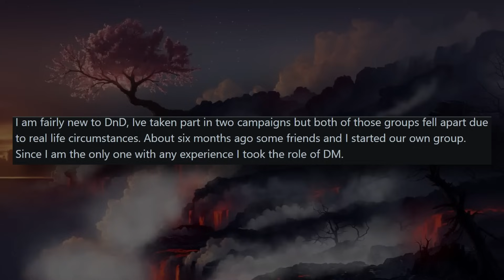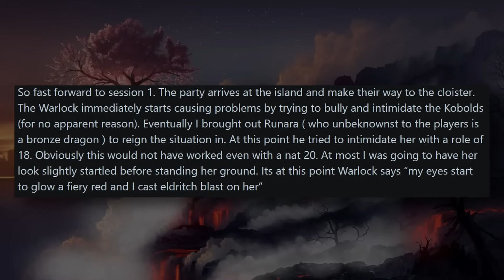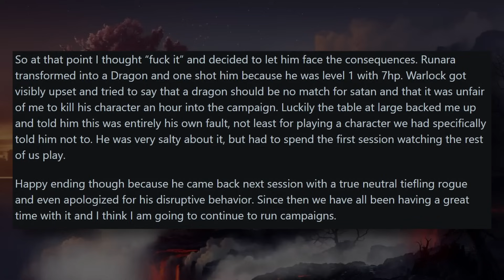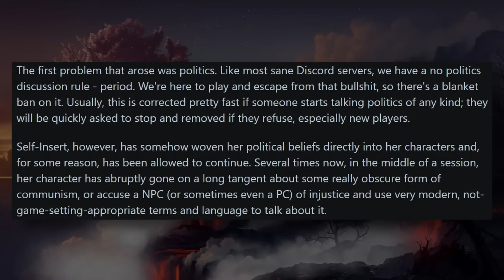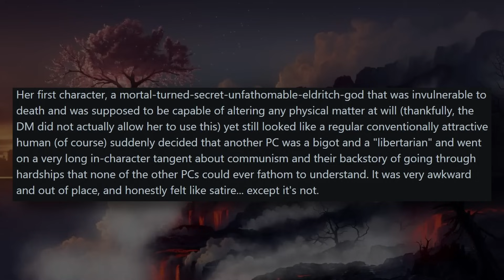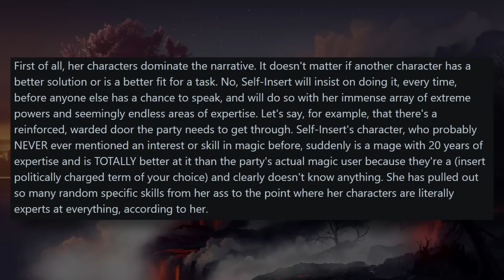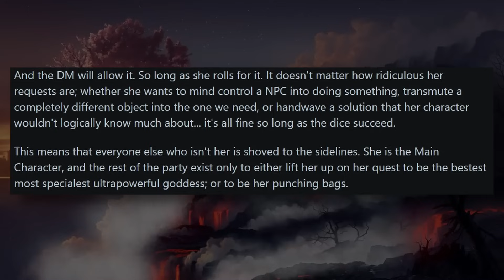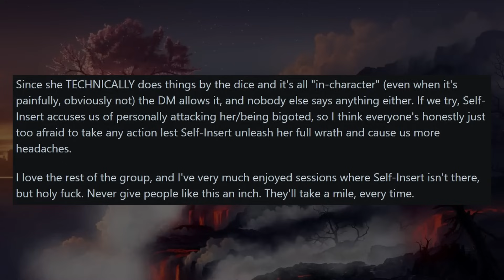Self-insert Mary Sue Dominates the Server, DM Enables it?! (+ More) | r/rpghorrorstories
Welcome back to RPG Horror Stories! Our first story for today is about a "That Guy" that wants to play as the literal Satan and be overpowered entity that tries to conquer heaven. Our second story for today is about the worst Mary Sue ever dominating the game with their Main Character Syndrome and DM enables it, making the situation worse.

0:00 Intro
0:32 Player Wants to Be Satan
5:52 Worst Mary Sue Dominates the Server

Links:
Maybe
Sometime
I'm sorry